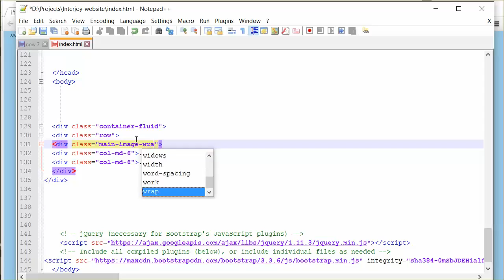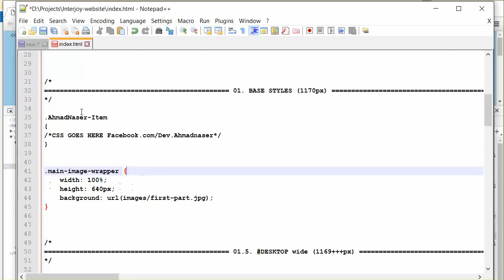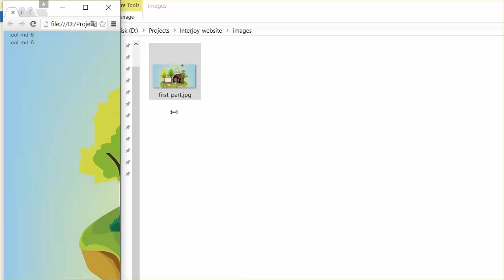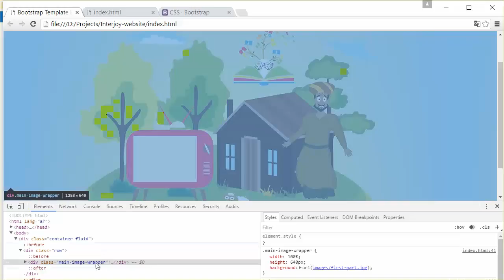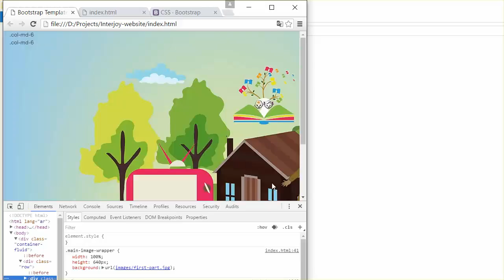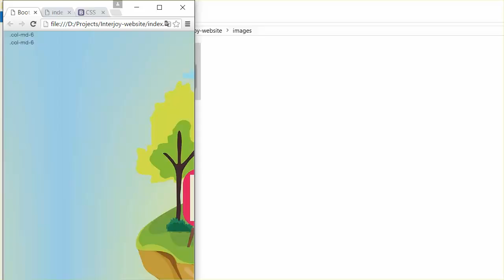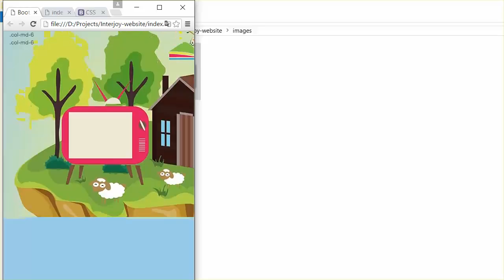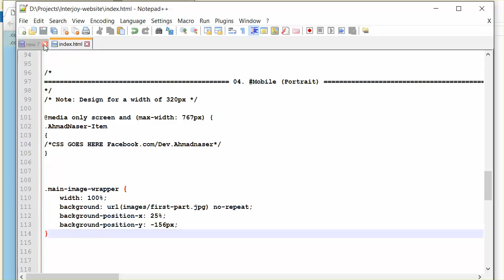دورة بناء موقع لتطبيقك Bootstrap ح4 - التعامل موقع موقع الصورة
تعلم تصميم تطبيق لموقعك او للعبتك او لتطبيقك باستخدام الويب والاتش تي ام ال والبوتستراب بكل سهولة. يمكنك متابعة جميع دوراتنا عن طريق تطبيق احمد ناصر بالعربي على ايفون واندرويد من هنا، والمزيد من العروض الحصرية بالاسفل

عرض خاص لمدة يوم واحد - الدورة الشاملة لتصميم وتطوير الالعاب ثنائية الابعاد
سجل الان من هنا

عرض خاص اخر على الدورة الشاملة لمطور الويب من هنا

للتسجيل في دورة بناء تطبيقات الموبايل والكوردوفا من هنا

برنامج احمد ناصر بالعربي - برنامج اذاعي مختص في مجال البرمجة والتصميم الاحترافي مع مدرب البرمجة والتطوير الاحترافي الاستاذ احمد ناصر

أحمد ناصر بالعربي